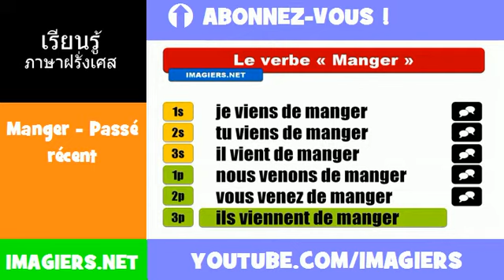คำกริยาภาษาฝรั่งเศส = Manger = Passé récent